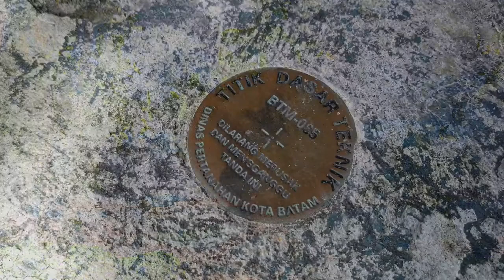Tim Solid Solar Cell Batam survey ke Pulau Jaloh - Batam